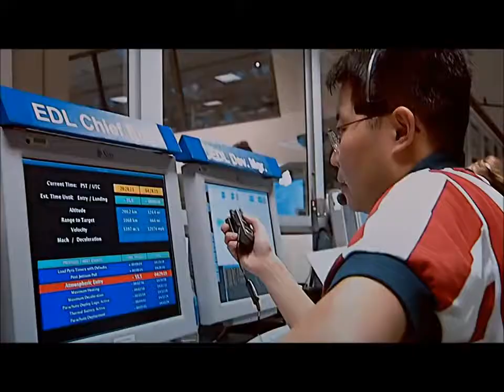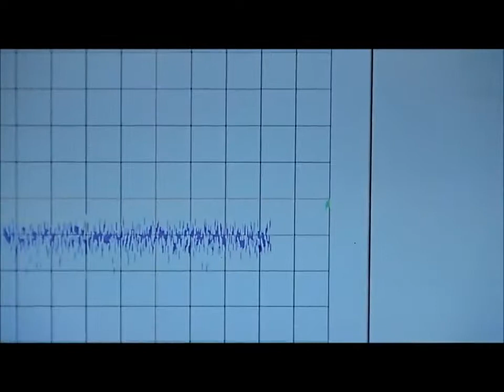MARSA GİDİYORUZ VAR MI GELMEK İSTEYEN?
MARSA NASIL GİDİLİR.